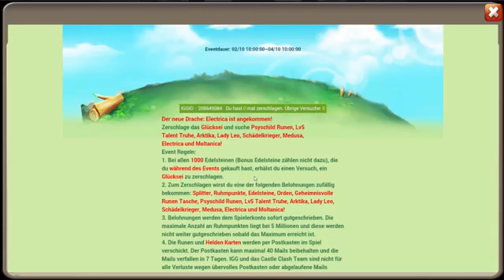Rollen beim Guten Robin! ◆ Castle Clash » Gemroll bei Robin! der heiße stuhl